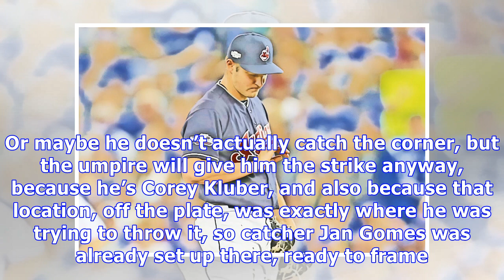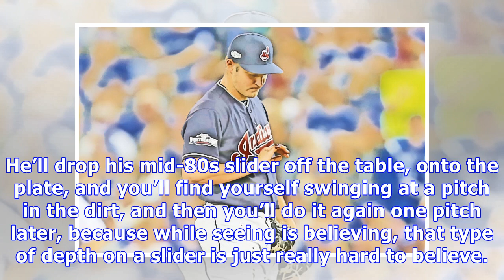Indians 3, rays 0: kluber wins an extraordinary pitching duel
How do you beat a Kluber? Well, you can hope that he’s off. Sometimes that works. But more often than not, a Kluber is good, and sometimes he’s great. He’ll put his fastball up and on the outer edge where you have trouble reaching it, and usually can’t pull it with power if you do. Then he’ll cut it down and in, under your swing. That’s what he did to Ji-Man Choi in the first inning, when Choi had an early opportunity with two men on and no outs. Corey Kluber sat Choi down on three different pit...